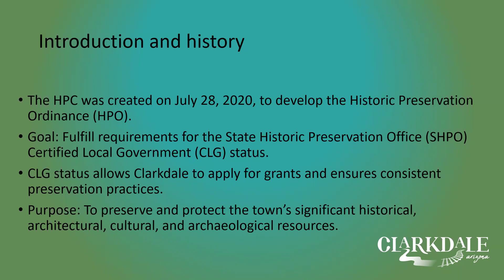12 3 2024 Planning Commission Video